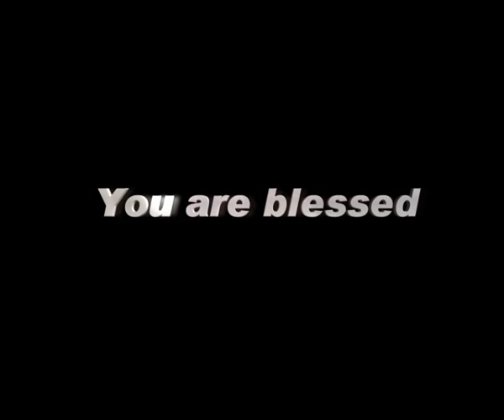Indiatoday TV - 23 MAY 17 (English)